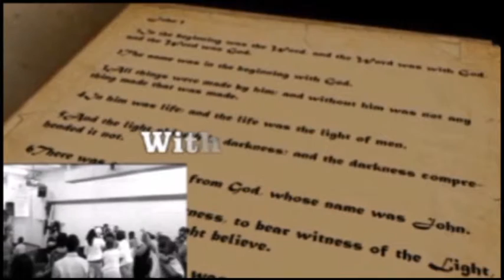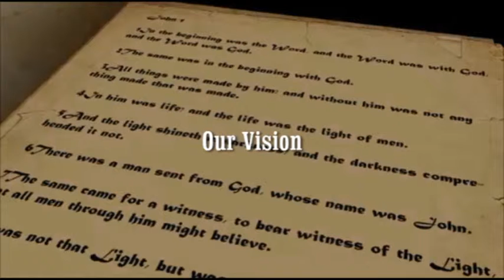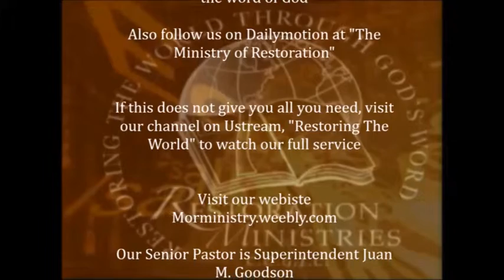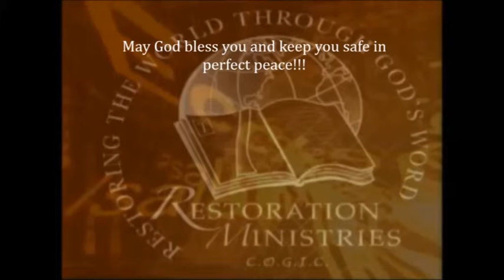Superintendent Juan M. Goodson ~ If You're Going With Me You Have To Be Circumcised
Acts 16:1
Restoration Ministries COGIC
Charlotte, NC